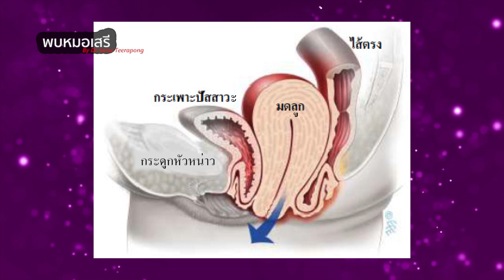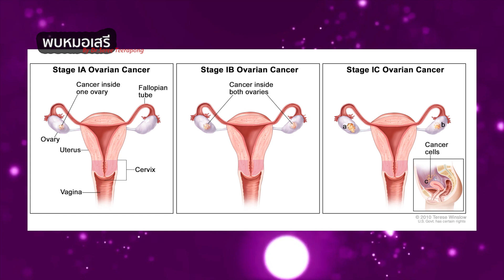พบหมอเสรี ตอนที่ 160 : มะเร็งรังไข่กับผู้หญิงอายุ 40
มะเร็งรังไข่ กับ ผู้หญิงอายุ 40